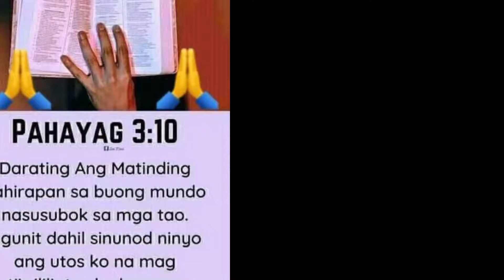Prayer ng pagtatalaga sa mga Leader na napili.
Para makatulong sa kumunidad ang layunin ng clustering Leadership ma ito.